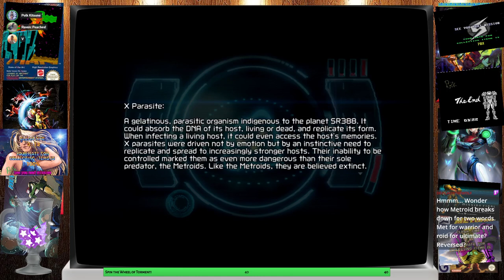The Den of Games plays Metroid Dread - Part 1!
We begin Metroid Dread!